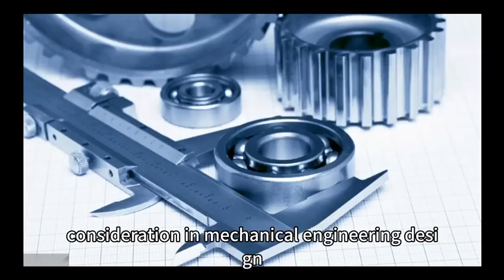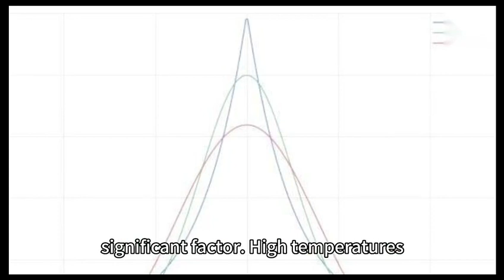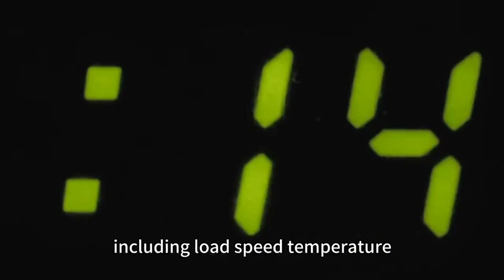SKF BEARING,NSK Bearings, FAG Bearings, KOYO Bearings.bearing supplier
SKF Cylindrical roller bearing
SKF Spherical roller bearing
SKF Tapered roller bearing
SKF Angular contact ball bearing
SKF Needle roller bearing
SKF Deep groove ball bearing
SKF Axial deep groove ball bearing
SKF Pillow block bearing and units
FAG Self-aligning ball bearing
FAG Cylindrical roller bearing
FAG Spherical roller bearing
FAG Tapered roller bearing
FAG Angular contact ball bearing
FAG Needle roller bearing
FAG Deep groove ball bearing
FAG Axial deep groove ball bearing
FAG Pillow block bearing and units
TIMKEN ROLLING BEARING
TIMKEN BALL BEARING
TIMKEN SUPER PRECISON BEARING
TIMKEN THRUST BEARING
TIMKEN ANGULAR CONTACT THRUST BEARING
TIMKEN ANGULAR CONTACT BEARING
TIMKEN DEEP GROOVE BALL BEARING
TIMKEN TAPERED ROLLER THRUST BEARING
TIMKEN SPHERICAL ROLLER THRUST BEARING
TIMKEN COOPER SPLIT ROLLER BEARING
TIMKEN NEEDLE ROLLER THRUST BEARINGS
TIMKEN CYLIINDRICAL ROLLER BEARINGS
TIMKEN TAPERED ROLLER BEARING
TIMKEN SPHERICAL ROLLER BEARINGS